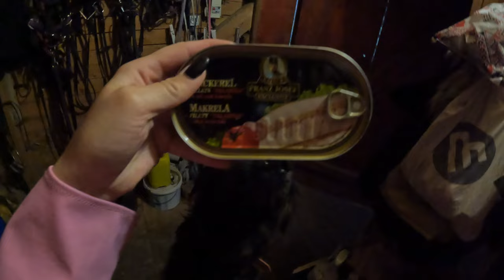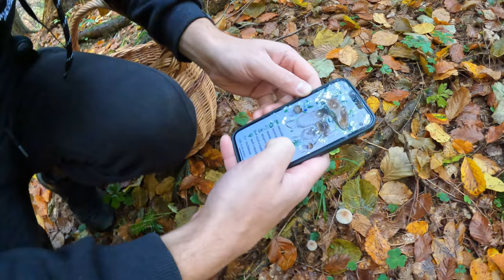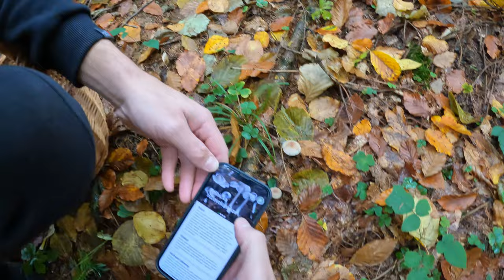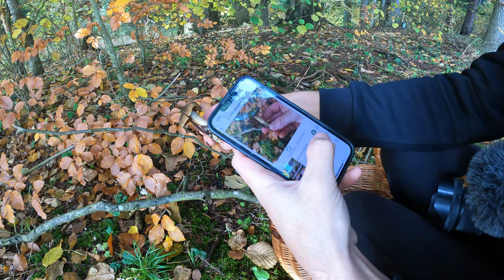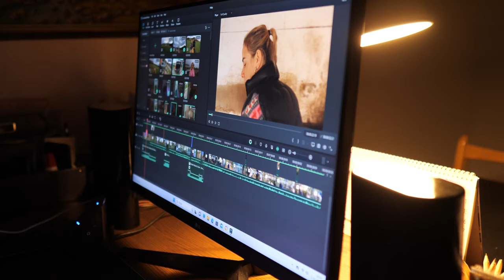Ako je na tom Axel?? 🦄 boli sme na hubách 🍄 | video so psami a koňmi | jazdenie na koni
V tomto videu Vám predstavím moju kamarátku Janku a jej farmu. Janka má kobylku Penge a mini kozu Elzu. Pozrite sa ako tieto dve spolunažívajú v symbióze a zdieľajú spoločnú stajňu.

jazdectvo | jazdenie na koni | jazdenie na konikovi | lipican | pes | psík | hovawart | zvieratka | videa so zvieratkami | videa s konmi | videa so psom | videa s konom | farma | mini koza

Domi Toth